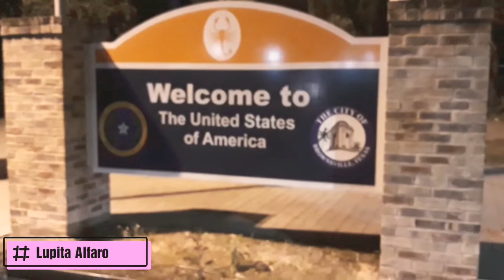Un ratillo en Brownsville, Texas